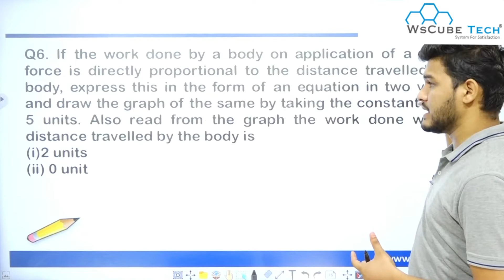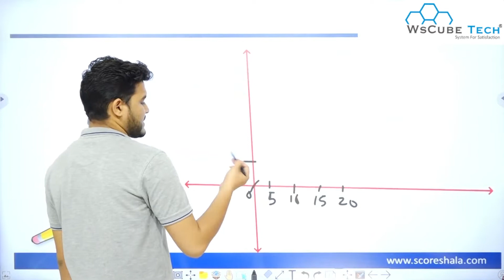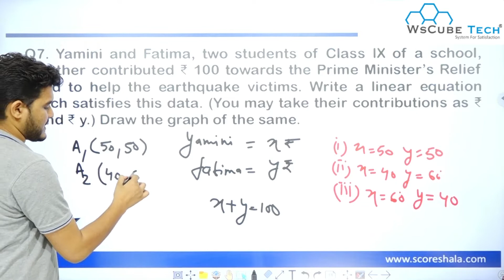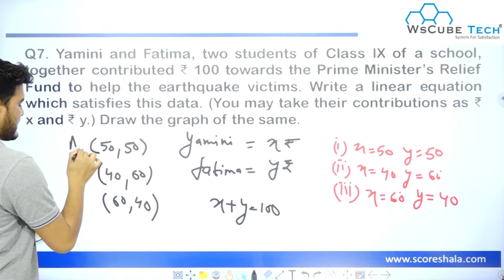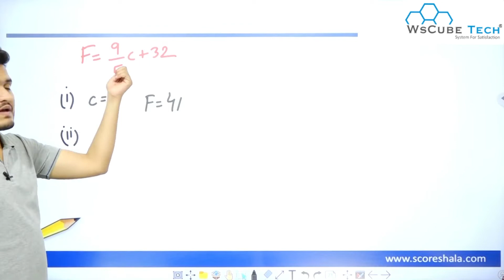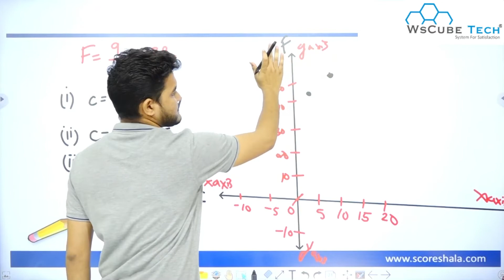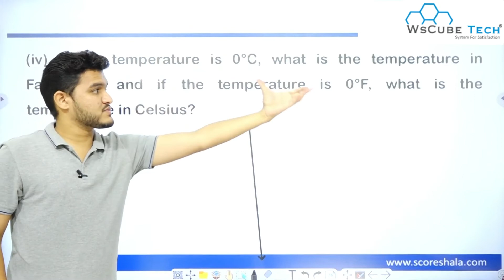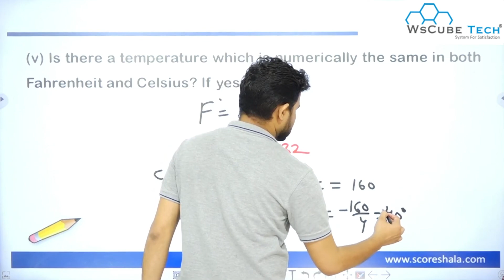EXERCISE 4.3 (Q6-Q8) Class 9th Maths Chapter - 4 (LINEAR EQUATIONS IN TWO VARIABLES) | NCERT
Class: 9th
Subject: Maths
Chapter: 4 LINEAR EQUATIONS IN TWO VARIABLES
Topic Name: EXERCISE 4.3 (Q6-Q8)